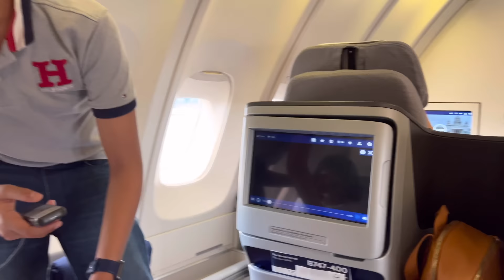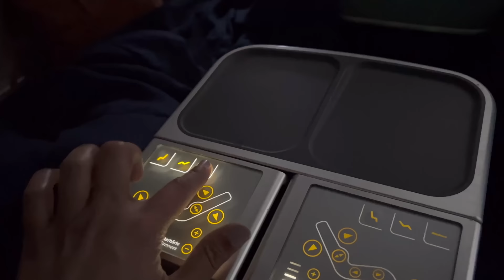Finally Back To India || Life Update || Nandu's World India Tour || Nandu's World India Vlogs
Hi All
Welcome to Nandu's World CRAZY Family Web Series

Cast : Nandu , Madhu ,Bannu & Bittu
Edited by  Aman Khan
Direction & Script :Nandu

Publicity Designer : Dhananjay